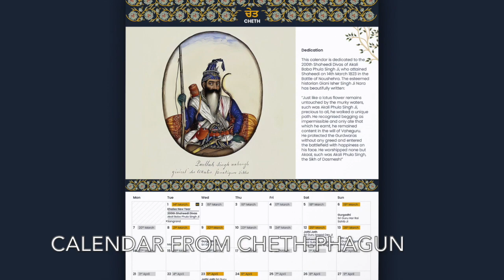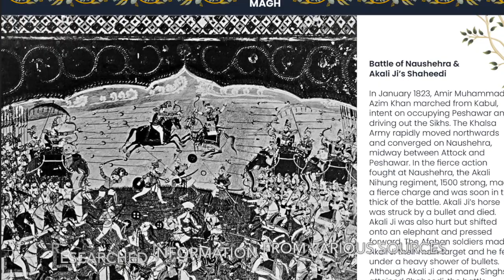Release of Sikh Calendar (2023-24) - Dedicated to Akali Baba Phula Singh Ji's 200th Shaheedi Divas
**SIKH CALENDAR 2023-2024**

Available now for UK orders: Nihungsanthia.com/shop

USA/Canada orders coming soon!

On the Sangrand (first day of the month) of Cheth, Sikhs around the world will be celebrating the start of the Sikh new year. In conjunction, Nihung Santhia is pleased to announce the release of the 2023-24 Sikh Calendar. This will cover dates from Cheth (Mid-March) 2023 to Phalgun 2024. This year marks the 200th Shaheedi Diwas of Akali Baba Phula Singh Ji. This calendar is dedicated to Akali Ji and contains Puratan paintings and photographs related to their history. The captions on each page cover various instances and facets of Akali Ji's life.

What is different about the Sikh Calendar?

The Gregorian Calendar which is most widely used globally runs from January - December, however, the Sikh Calendar runs from Cheth (mid-march) to the end of Phalgun (mid-march the next year). This system was accepted by Guru Sahib, which is evident in the Banis of Sri Guru Nanak Dev Ji (Barahmaha Raag Tukhari), Sri Guru Arjan Dev Ji (Barahmaha Raag Maanjh) and Sri Guru Gobind Singh Ji (Barahmaha from Krishna Avtar). Following the Bikrami Calendar used by Guru Sahib and referenced in Gurbani, the year 2080 will start in the month of Cheth, 2023.

There is much discussion on which calendar should be used, and many Sikhs are unaware that the new year starts on 1st Cheth. Gurdwaras around the globe celebrate the Gregorian New Year Eve (31st December), however, only a handful of Gurdwaras have programs celebrating the advent of the Sikh New Year. To address this and raise awareness of the way the Sikh Calendar works, we will be releasing our sixth annual calendar. The Calendar is based on the Puratan Bikrami Calendar, with the traditional Sampardaee accepted dates, filtered over with the modern Gregorian calendar for easy referencing. The Calendar gives the traditional Khalsa dates for all Gurpurabs along with Shaheedi Divas, Sangrand, Pooranmashi, Massia and other Sikh Festivals. Calendars are available in both A5 desktop and A3 portrait styles. All calendars are printed on high quality silk paper, with soft touch finish on front and back covers.

NOW AVAILABLE: Nihungsanthia.com/shop